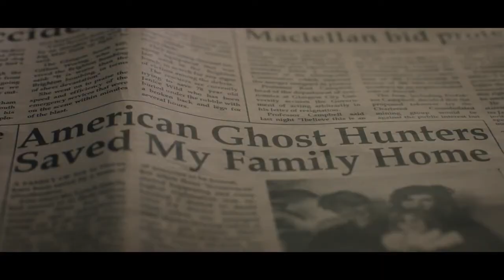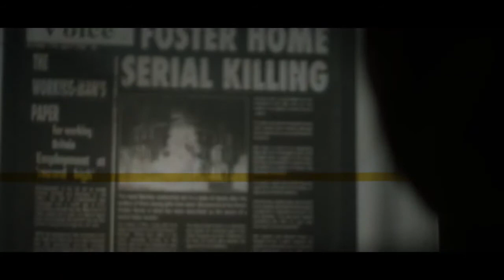Проклятие: Обитель смерти - Русский трейлер (Фильм 2021)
Джексон и Энджела зарабатывают на жизнь тем, что притворяются экстрасенсами и делают вид, что избавляют людей от привидений, в которых они сами не верят. Но однажды всё идёт не по плану.

• Оригинальное название: "Malevolent"
• Жанр: ужасы
• Страна: Великобритания
• Режиссер: Олаф де Флёр Йоханнессон
• Актеры: Флоренс Пью, Бен Ллойд-Хьюз, Джорджина Беван, Скотт Чэмберс, Стивен МакКоул